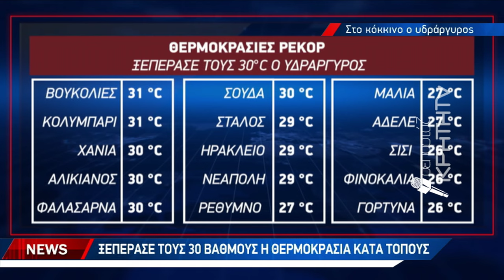Από Μάρτη καλοκαίρι